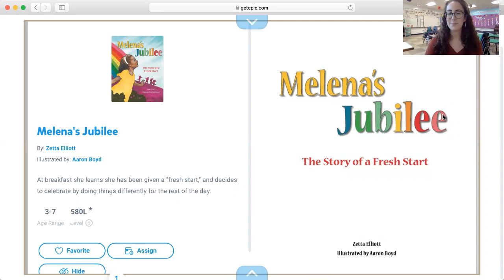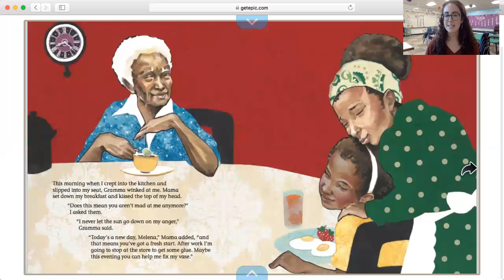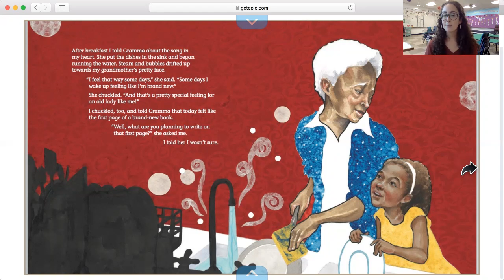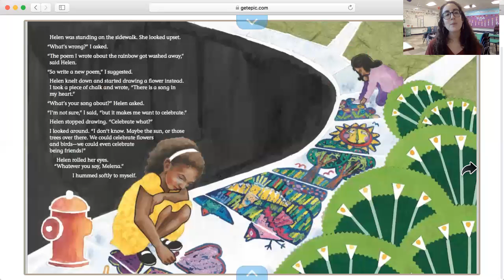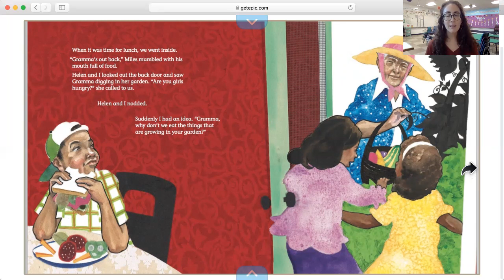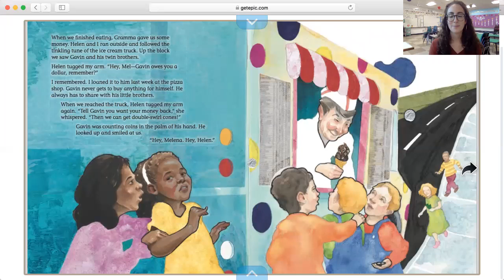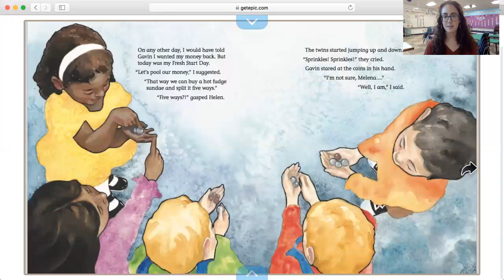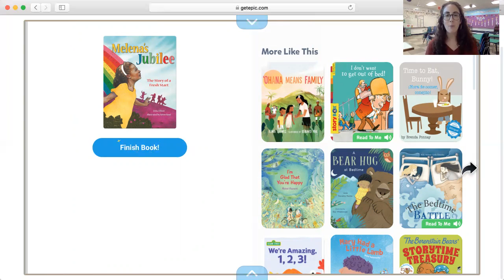Read Aloud - February 22nd